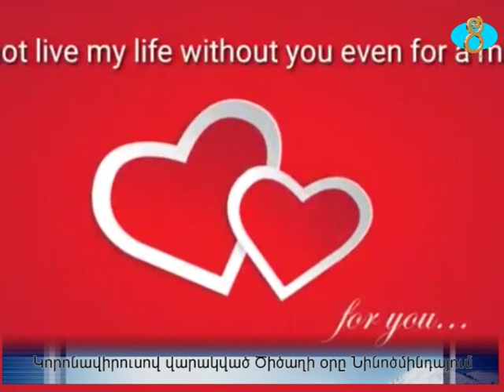Կորոնավիրուսով վարակված Ծիծաղի օրը Նինոծմինդայում